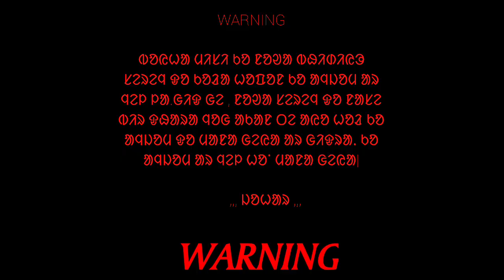Santali Traditional song ᱵᱤᱨ ᱥᱮᱨᱮᱧ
Santali traditional song Bir serenj
Hello friends
    Today we shear very entertaining video song and flute music singing by Dasarath Soren and Bhunda tudu, this song is singing like forests Hunting time, SANTALI caltural program and outside in the home.

bahadur Soren
kalpana hansda
pandit soren